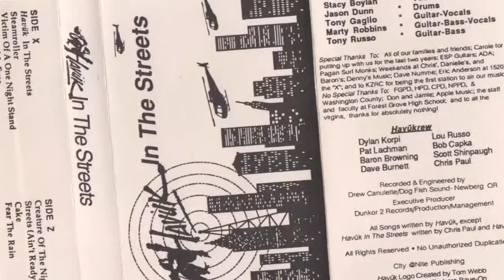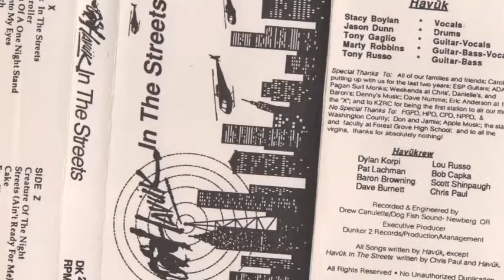HAVUK - VICTIM OF THE NIGTH STAND